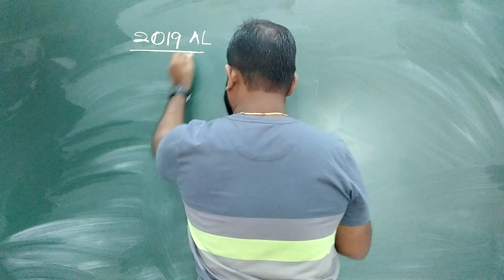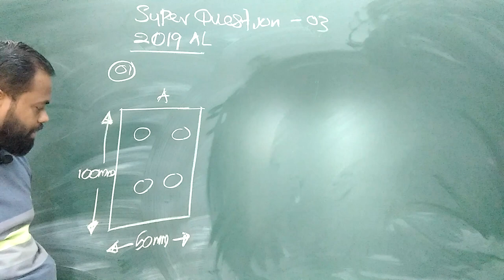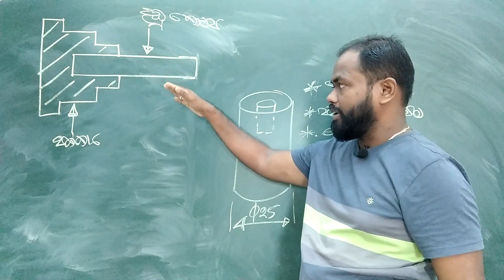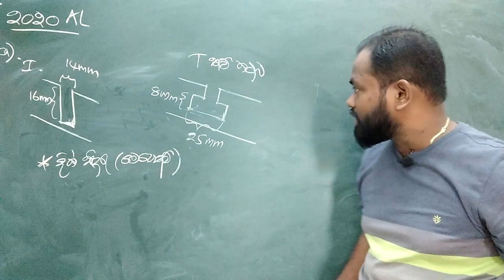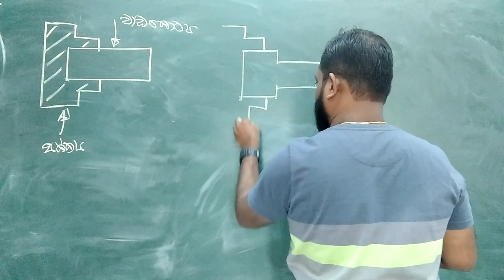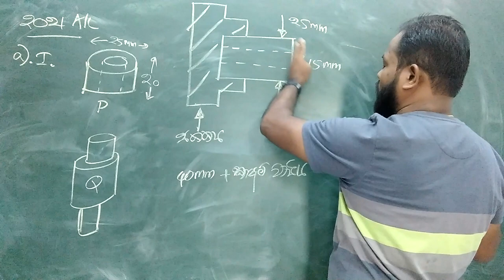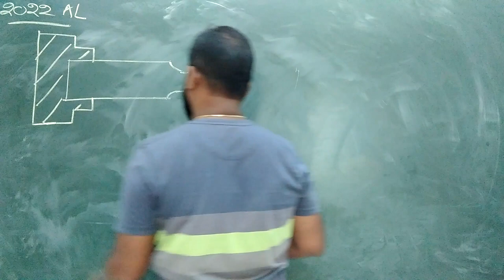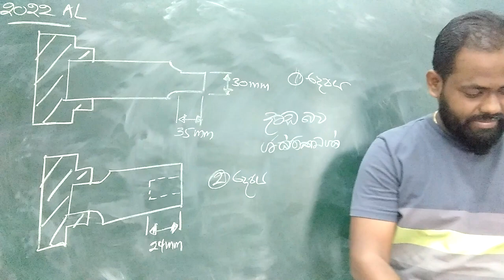2019 - 2022 Production Pass Paper